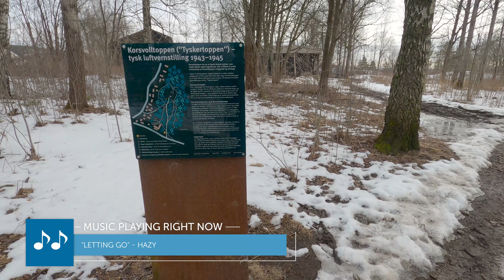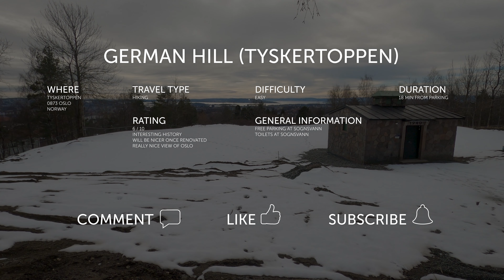German hill (Tyskertoppen / Korsvolltoppen)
The German hill is not far from the parking lot, less than 20 min walk really, but it is well worth a visit if you are in the area. There is an interesting story about the germans using the area during the 2nd world war. Also, the view of Oslo is really nice. Bring your camera.

💡 If you have an idea for where you would like us to bring you virtually, comment your idea in the comment box below and we will try to make it happen :)